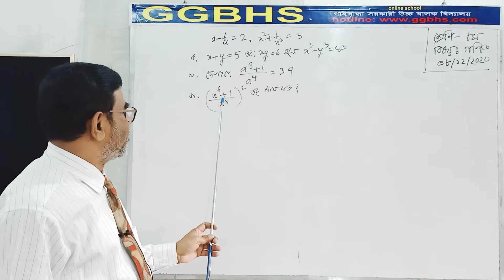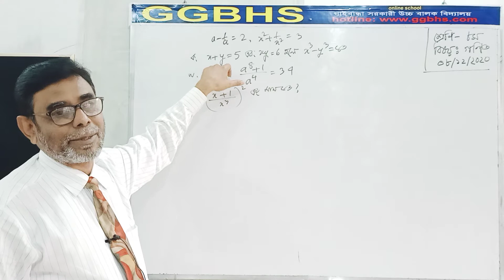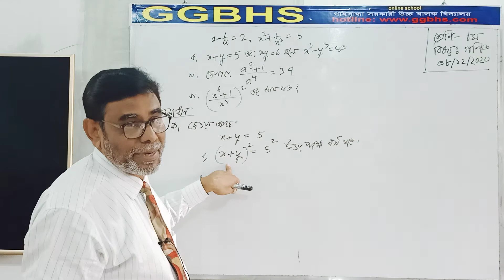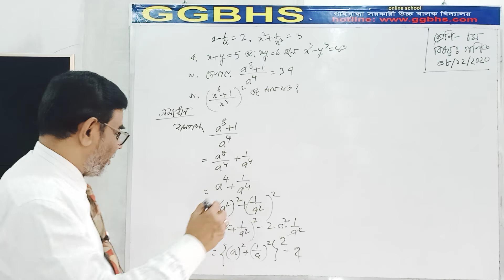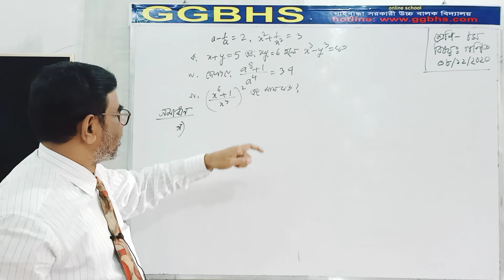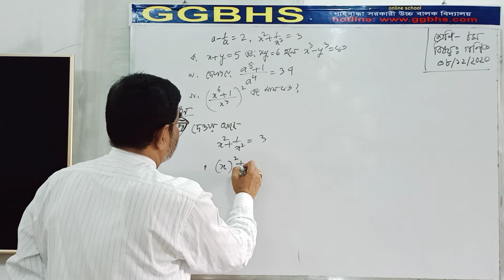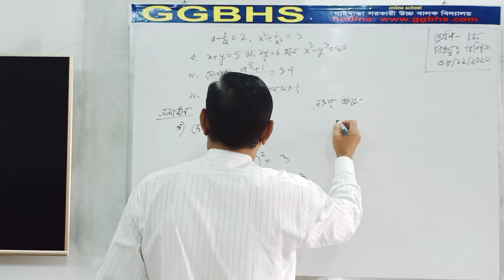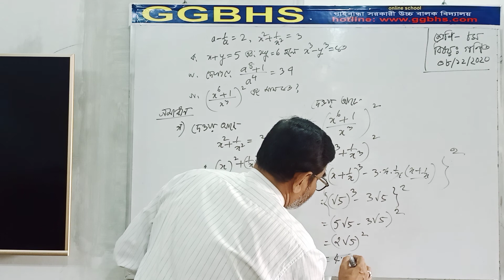৮ম গণিত(অনু-৪.১, সৃজনশীল সমাধান) ওয়াজেদ স্যার